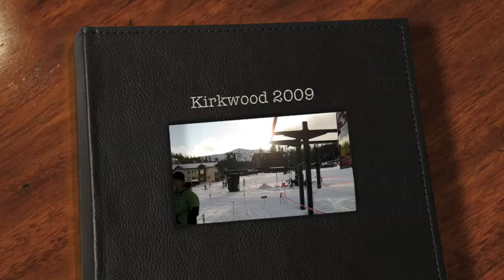Funny Kittens & Cute Bunnies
Snowboarding Kirkwood December 2009